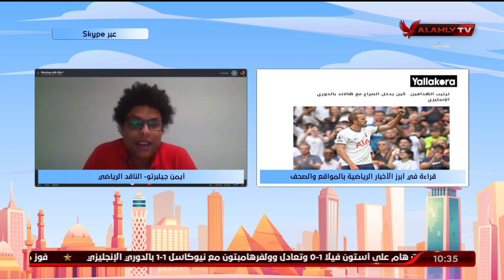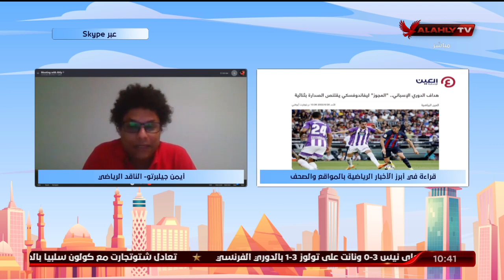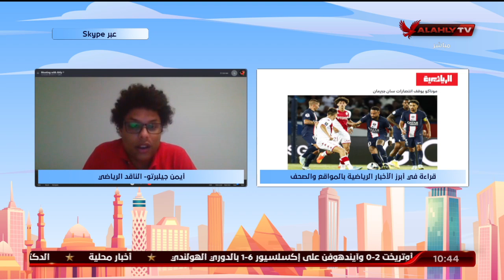سكايب مع الاستاذ أيمن جيلبرتو الناقد الرياضي ونقاش حول أهم الاخبار الرياضية في الصحف والمواقع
سكايب مع الاستاذ أيمن جيلبرتو الناقد الرياضي ونقاش حول أهم الاخبار الرياضية في الصحف والمواقع | 10 الصبح في الأهلي